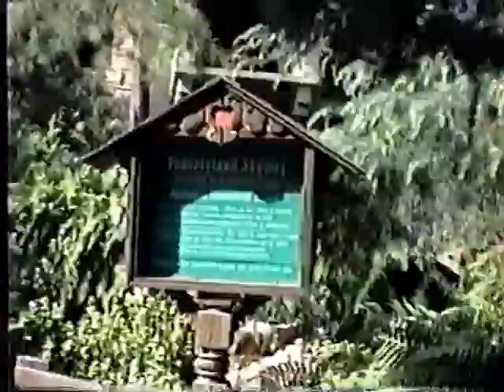Fantasyland Skyway Station Queue Area & Load 1991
A follow-up to the street view of the station - this includes a lot of tourist backsides and a lengthy consideration of ... a wall.  To be book-ended by a ride-through next.